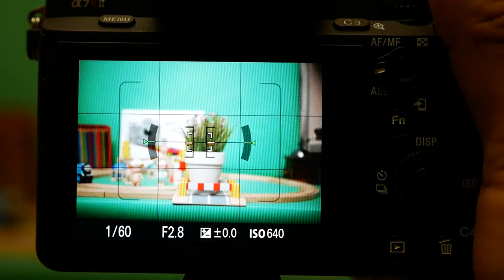SAMYANG AF 35mm F2.8 FE AF35 AF night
*팝코넷에서 SAMYANG AF 35mm F2.8 FE 렌즈로 촬영한 신제품 기능 테스트 영상입니다.